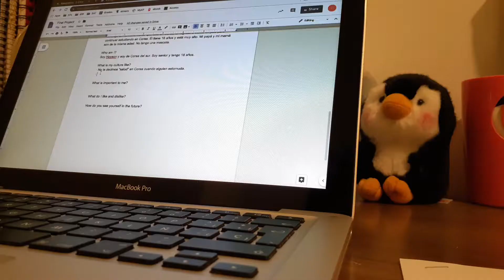Mi Vida - Hoyeon Jeon